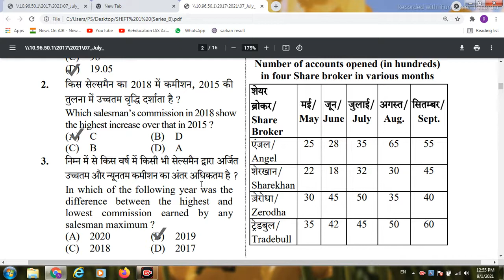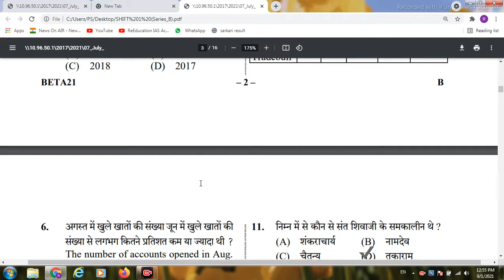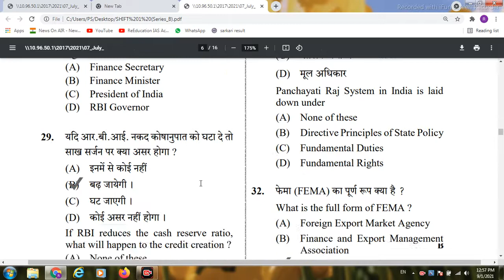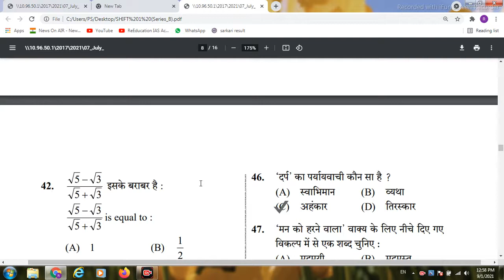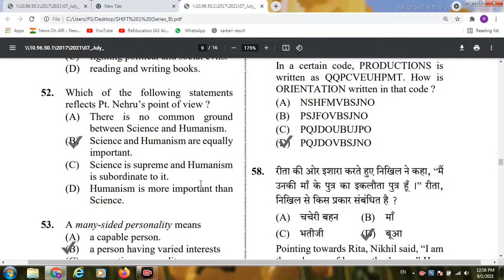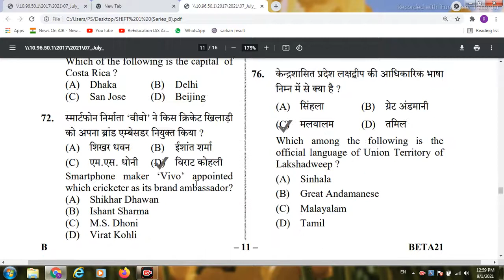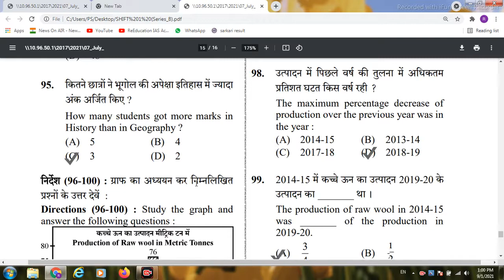UPSSSC PET morning shift series B official answer key